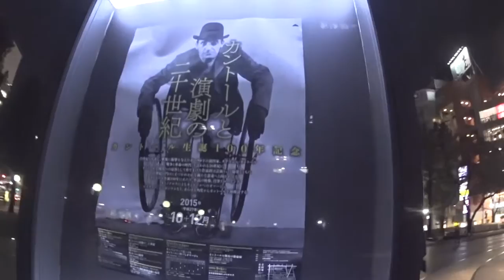UTMF、UTMBや3サミット達成の方々などとお食事。やっぱりアコンカグアがヤバい ◆着用メガネ「テオ」エベレストに行ってきます！421/1000 15/11/2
UTMF（ウルトラトレイルマウントフジ）、UTMB（ウルトラトレイルモンブラン）や3サミット達成の方々などとお食事。やっぱりアコンカグアがヤバい ◆着用メガネ「テオ」

2017年4月1日より6月15日までエベレストに行ってきます！ただのメガネ屋、山の経験もまったくない３児のパパが家庭や、色々なものを壊さずエレベレスト登頂まで、毎日の山に関係なく、何の変哲もないことまで、裏も表もひたすら毎日UPします。登頂するまで、メガネ屋なので、毎日、毎日 無駄にメガネをかけ変えUPします。登山自体も勿論ですが、家庭と仕事と登山の同時進行が、いかにしてエベレストの麓に立てる状況を作れるかが一番難しいと思う今日この頃。

◾️今後の予定

2015年7月ロシアの7サミット エルブルース 5.642m（済み）

2015年末。7サミット アルゼンチンのアコンカグア 6.962ｍ。

2016年6月ペルー ワスカラン 6.768m。

2016年9月ネパール マナスル8.156m 。

2017年4月1日より6月15日アイランドピークを通って、エベレスト8.848m。